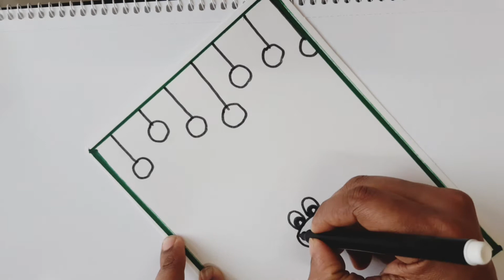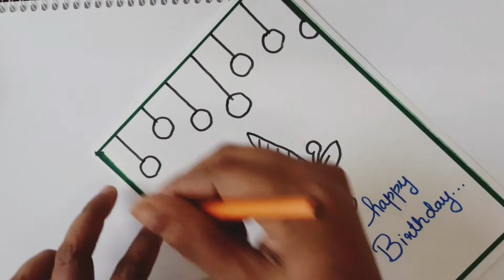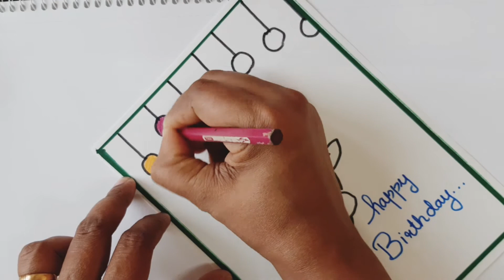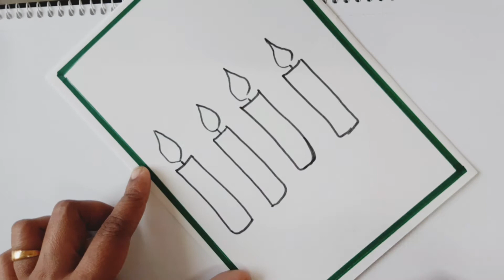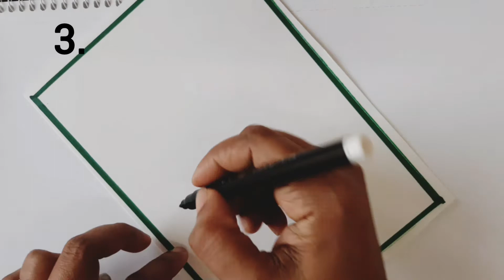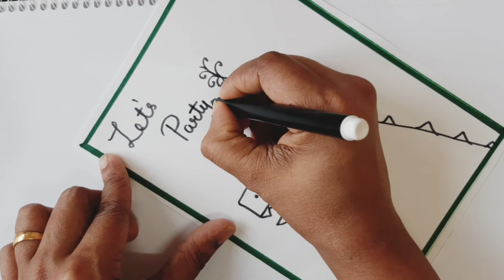Birthday Card Drawing for kids | Gyan World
hello dear kids...

welcome back to the channel Gyan World
Let's learn to draw some biRThday cards with simple..easy...and a elegant look..